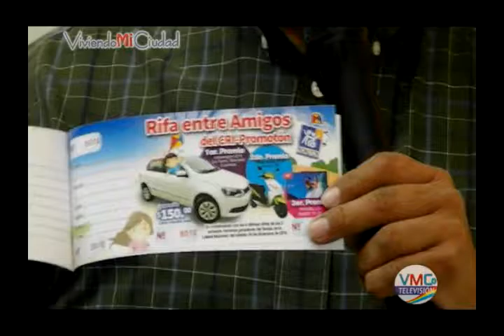05ene17 Entregan premios rifa entre amigos CRI PROMOTON